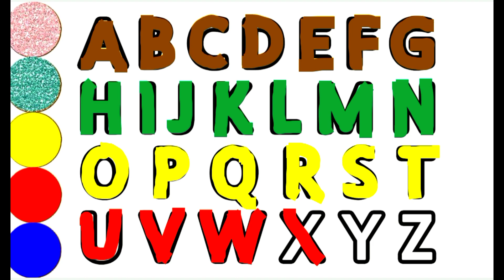ABCD ALPHABET WRITING | NURSERY RHYMES | A FOR ANT B FOR BUTTERFLY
ABCD ALPHABET WRITING NURSERY RHYMES PHONICS SOUNDS.
WRITE AND LEARN ALPHABET ABCD PHONICS.
a_for_apple_ b- for_ball_c_cat#abcd a for apple b for ball c for cat,ABCD alphabet, phonics alphabet,ABCD, English haroof,
a for apple b for ball c for cat|kids education| Kids songs|alphabet songs|

Your query
abcd
English alphabet
Cartoon alphabet
Alphabet song
abcdef
abc children songs
A sy apple
A sy annar
B sy Bakri
Asian alfaz
Asian alphabet
Write alphabet
a.b.c.d.e.f.g.h
بچوں کیلئے آسان حروفِ تہجی
انگریزی حروف تہجی
بچوں کے ترانے
اے بی سی
اے سے انار
بی سے باز